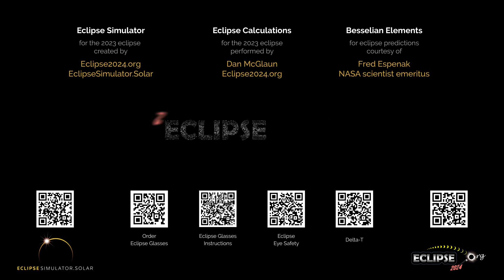The Annular Solar Eclipse of October 14, 2023 from Maxcanu, Yuc.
What will the 2023 solar eclipse look like from Maxcanú, Yucatan?  Find out here!

(The eclipse sequence begins at 0:22)

Links:
• Eclipse2024.org
• 2023 eclipse page for Maxcanu

What will the 2023 solar eclipse look like from Maxcanu?  This simulation will show you! We've captured the view from the Eclipse2024.org Eclipse Simulator for Maxcanu, so you can preview the eclipse before it happens!* It's just one way that Eclipse2024.org is providing great information and education to help build excitement for the annular eclipse of October 14, 2023.

Visit Eclipse2024.org's online eclipse simulator for many more features, as well as detailed instructions on exactly what you're seeing in the simulation. You can change the foreground scene, because we know that the scene in the simulation might not look like Maxcanu!  For locations in the path of totality for 2024, you can also get a closeup view of Baily's Beads, change the shape of the corona, see the outlines of the Moon and Sun during the eclipse, and MORE!  With the simulator, you can: